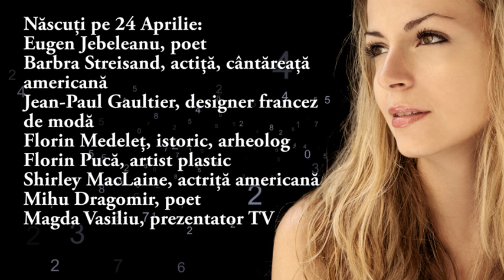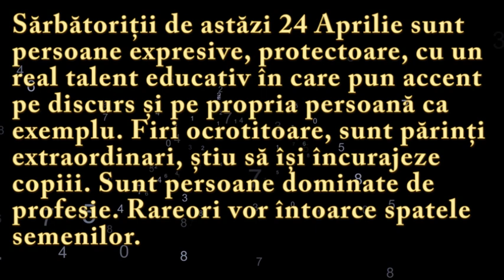Numeroscopul pentru 24 Aprilie